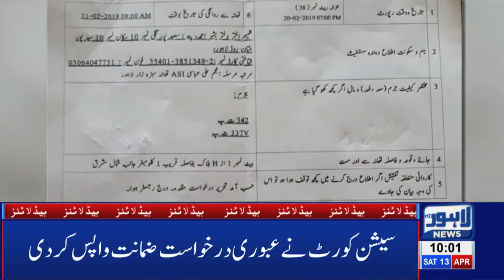Scandal Queen Meera In Great Trouble | 10 AM Headlines - 13 April | Lahore News HD